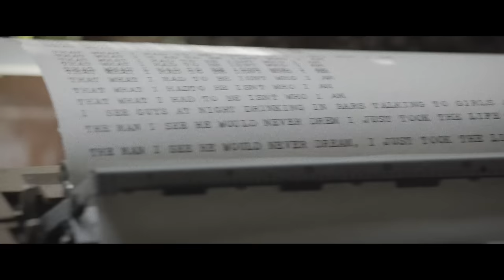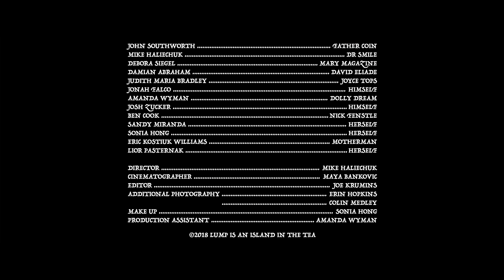Fucked Up - Normal People (Official Music Video)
From the album Dose Your Dreams, out October 5, 2018 on Merge Records.

John Southworth. Father Coin
Mike Haliechuk. Dr Smile
Debora Siegel. Mary Magazine
Damian Abraham. David Eliade
Judith Maria Bradley. Joyce Tops
Jonah Falco. Himself
Amanda Wyman. Dolly Dream
Josh Zucker. Himself
Ben Cook. Nick Fenstle
Sandy Miranda. Herself
Sonia Hong. Herself
Eric Kostiuk Williams. Motherman
Lior Pasternak. Herself

Director. Mike Haliechuk
Cinematographer. Maya Bankovic
Editor. Joe Krumins
Additional Photography. Erin Hopkins
.Colin Medley
Make Up. Sonia Hong
Production Assistant...Amanda Wyman

© LUMP IS AN ISLAND IN THE TEA

NORMAL PEOPLE

I see guys at night drinking in bars,
Talking to girls and driving cars.
They heard about this place from a magazine,
One of their best friends has been.
They all laugh and joke like there’s nothing wrong,
Like they are right where they belong.
She met a guy, they went on a date, she liked him,
But it was getting late. He called again, but she let it ring.
She needs a little more time to think.
She reads the paper on the train, a guy stares the entire way.
He got a job right out of school, his place is small,
But it has a pool. It’s just a couple of stops away,
He feels a sadness that he can’t explain.
It’s hard for him to have fun – his mother died when he was young.

Yesterday I had a life, I had a home, I wore a smile to sell my soul.
My tie was blue and my shirt was white, so why can’t I figure out
How to feel alright? I know this could be mine again,
If you would just tell me what I need to change. I’ve seen enough,
I’ll never go back, I’ll never get my life back on track.
They all say so much, but say nothing at all,
The world is so big and I feel so fucking small.
And then I think to myself and sigh, how can you really give up
If you never tried? One day I called in sick, but I was right outside,
I just sat down on a bench and cried. I saw this child
Playing in the street, his whole life right there under his feet.
I knew that what you do, that’s all there is, but then I went
Upstairs and sat down at my desk. I don’t fit in, but I don’t feel bad,
You can’t miss a feeling that you never had. I know it’s a sham,
But it seemed so real, that what I had to be, isn’t who I am.
The man I see, he would never dream, I just took the life
They handed me. I remember this like it was yesterday,
Even though it now seems so far away
I’ve learned much more than he’ll ever know,
So what do we do now, and where do we go?